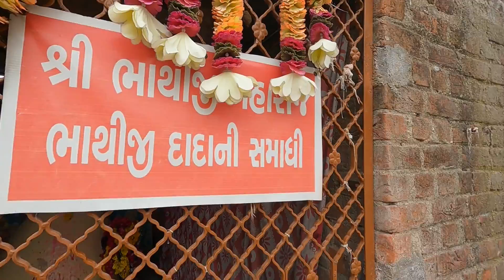Fagvel Bhathiji Mandir | History of Veer Bhathiji | Khakhriya Van | Fagvel Bhathiji Temple | Gujarat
Fagvel, Gujarat ke Kheda District me Kathalal Taluke me sthit hai. Fagvel, Shree Veer Bhathiji Maharaj ke Mandir ki vajah se bahot hi prakhyat hai. Fagvel me Bhathiji Maharaj ka Mukhy Mandir hai. Dakor se najdik hai jo 30 km ki duri hai.
Bhathiji Maharaj ka dusara sthanak Khakhriya van hai. Fagvel se khakhriya van lagbhag 5-6 km dur hai. Khakhriya van me bhi Bhathiji Maharaj ka mandir hai. Or ye khakhriya van ki jagah Bhathiji Maharaj ke itihas (History) ke sath judi hui hai.
To yha pe Bhathiji Maharaj ke 2 sthanak hai, ek fagvel bhathiji mandir or dusra khakhriya van bhathiji mandir.
Or Veer Bhathiji Maharaj itihas (History) ke sath jude hai jo mene video me batane ka prayas kiya hai.
Is video me 6.35 se 7.11 tak ka contents COVID-19 ke pehle ka hai.

Jay Bhathiji.
Welcome!!!
On our channel you will find videos like our traveling vlogs, village life vlogs, some recipe vlogs as well as our routine life vlogs.